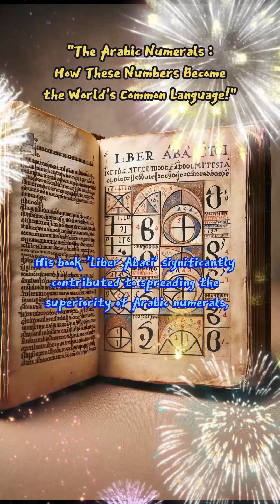"The Arabic Numerals: How Did These Numbers Become the World's Common Language?"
"The origin of what we call Arabic numerals actually begins in India. Around the 6th century, Indian mathematicians developed an innovative number system, which laid the foundation for the numbers 1 through 9 that we use today. One of the most significant discoveries was the concept of 'zero,' which brought about revolutionary changes in mathematics.

This number system was later transmitted to medieval Europe through Arab traders and scholars. Around the 12th century, the Italian mathematician Fibonacci played a crucial role in introducing the Arabic numeral system to Europe. His book 'Liber Abaci' significantly contributed to spreading the superiority of Arabic numerals, gradually replacing Roman numerals across Europe.

The ease and accuracy of calculations with Arabic numerals greatly enhanced. This facilitated more complex calculations in commerce, science, mathematics, and various other fields, establishing it as the globally accepted numeral system.

"This exemplifies how the exchange of knowledge can contribute to human progress."